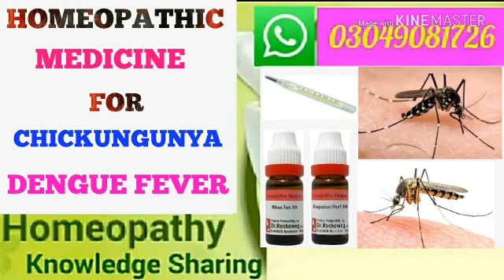Dengue fever ! dengue fever symptoms and Homeopathic remedies??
Today I'll be talking about Dengue fever ! dengue fever symptoms and Homeopathic remedies?? its cure with according to sign and symptoms in homeopathy.